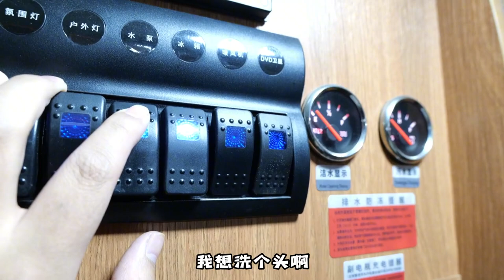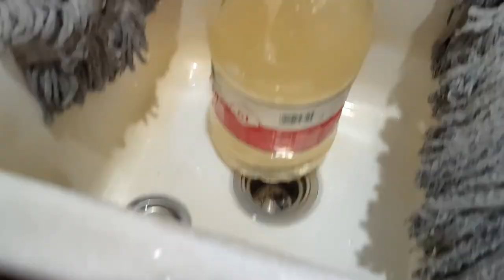零下十几度房车内水管被冻，一家四口在车里睡觉也太爽了。【阿挺的房车视界】